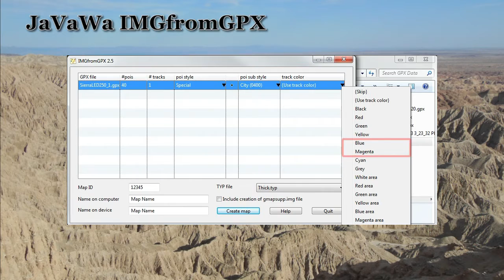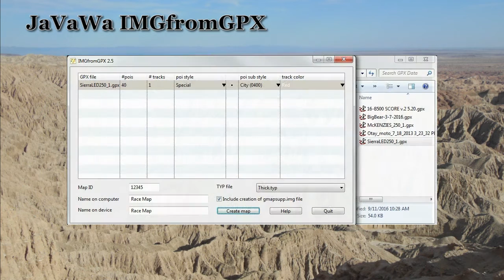Convert GPX Data to a Transparent Garmin Map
GPX tracks can be converted to a transparent Garmin map so that they can be loaded onto GPS receivers that do not support loading tracks. Many Nuvi models fall into this category.

This is especially useful with course tracks downloaded from SCORE, MORE and other sanctioning bodies.